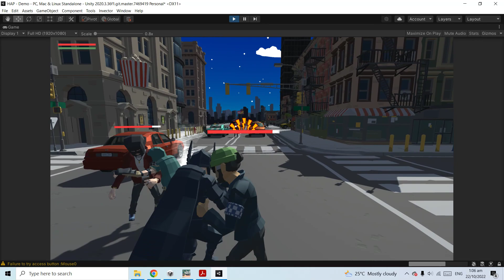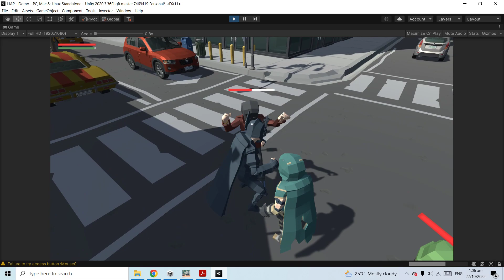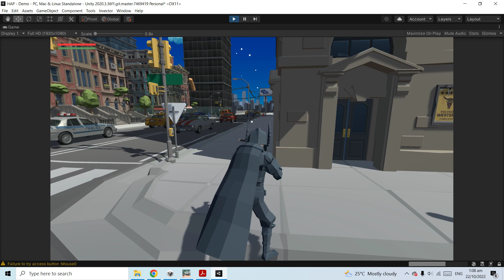Keluang Man / Tiong man gaming test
Testing synty "new superhero". using modular character and other prefab

Thinking of adding glide and grappling hook system ... stealth. cover and hide system